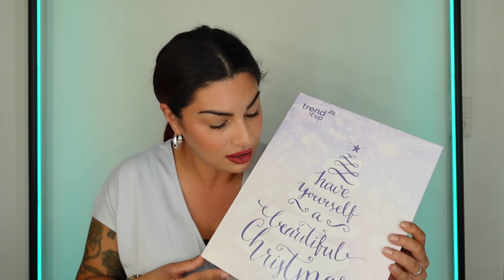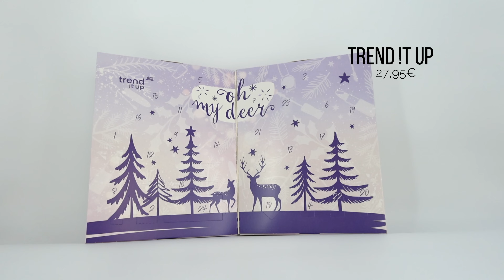Trend !t up! Adventskalender 2024 Unboxing - Adventskalender 2024 Unboxing l Elanhelo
💕💗 ⇓ Weitere Infos ⇓ 💗💕

In diesem Video packe ich gemeinsam mit euch den Trend !t up! Adventskalender aus und zeige euch den Inhalt Türchen für Türchen und bewerte den Adventskalender :)

► SOCIAL MEDIA ◄

💌 Postfach für eure Briefe und Pakete 💌→ :
Özlem Alarslan-Roegels
48268 Greven